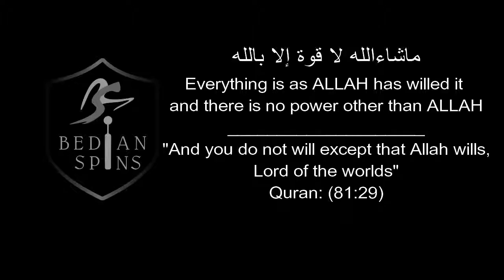BEDIAN SPINS vs Nasir Memorial S5M18 FOW Nasir Memorial